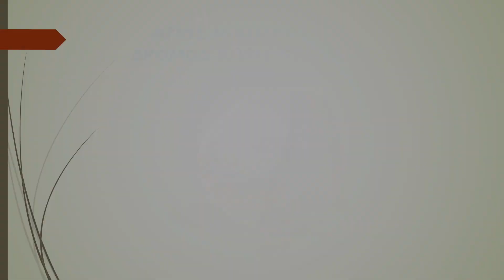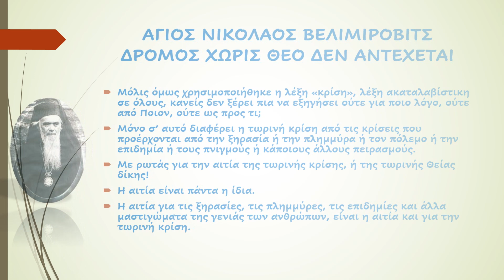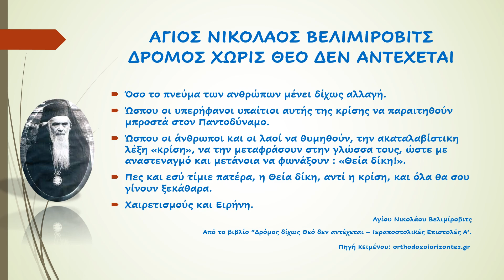ΑΓΙΟΣ ΝΙΚΟΛΑΟΣ ΒΕΛΙΜΙΡΟΒΙΤΣ ΔΡΟΜΟΣ ΧΩΡΙΣ ΘΕΟ ΔΕΝ ΑΝΤΕΧΕΤΑΙ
ΣΤΙΣ ΜΟΝΤΕΡΝΕΣ ΑΜΑΡΤΙΕΣ Ο ΘΕΟΣ ΑΠΑΝΤΑ ΜΕ ΜΟΝΤΕΡΝΑ ΜΕΣΑ